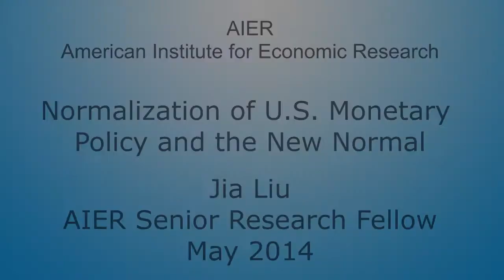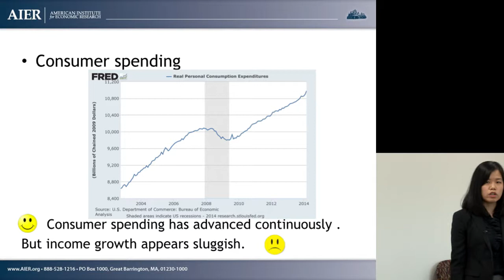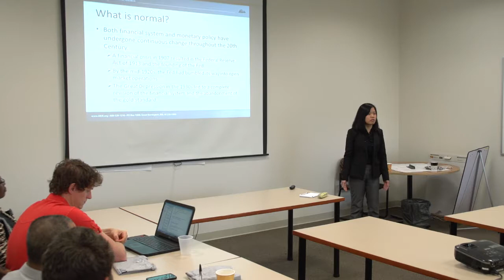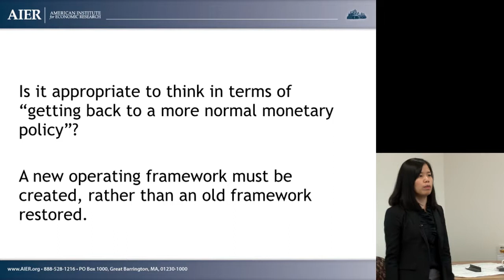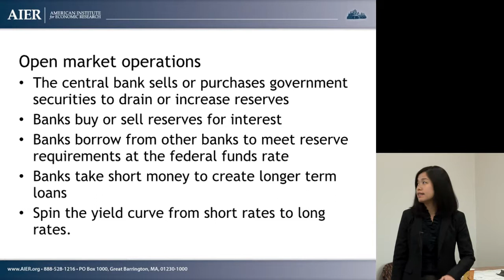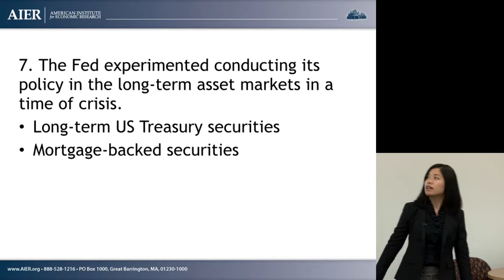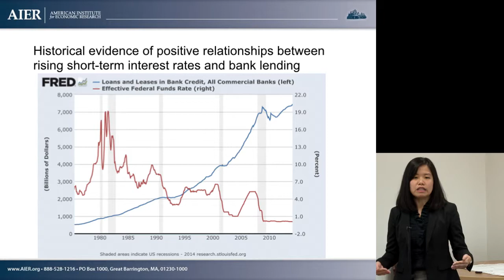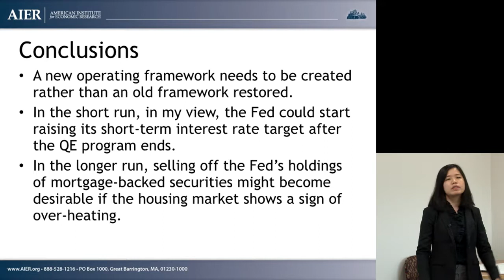The New Normal at the Federal Reserve by Jia Liu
This presentation sets the stage for the debate about how and when the Fed will restore the normal functioning of the financial system, and normalize its monetary policy.

Several characteristics of the current situation are discussed. In the financial system, the volume of lending and borrowing remains stubbornly low. As a result, unprecedented amounts of potential liquidity created through the Fed's quantitative easing have been sitting in the banking system as excess reserves. Without a normal volume of lending and re-lending, money is not circulating normally in the economy; the bank expansion multiplier is unusually low. In addition, near-zero short-term interest rates have forced the Fed to abandon its conventional monetary policy tools.